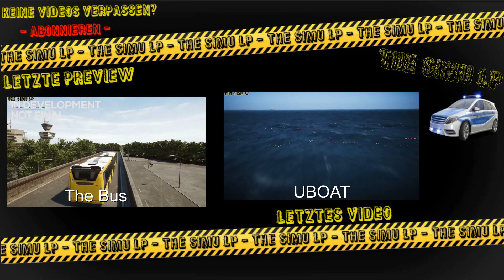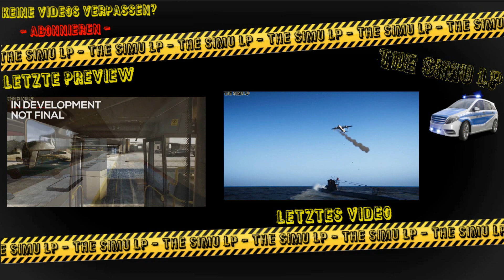Bus Simulator 18 - Map extension Trailer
Die offizielle Kartenerweiterung des beliebten Bus Simulator vergrößert das Hauptspiel um 2 brandneue Stadtgebiete mit 9 neuen, abwechslungsreichen Missionen und 20 Bushaltestellen. Etliche neue Straßenkilometer in Seaside Valley und Umgebung warten also darauf, von Dir und Deinem Lieblingsbus erschlossen zu werden.

►Infos zum Spiel:
-Spiel: Bus Simulator 18 (DLC)
-Kategorie: Simulation
-Entwickler: Stillalive Studios
-Publisher: Astragon Entertainment GmbH
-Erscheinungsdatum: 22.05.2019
-Plattform: PC
-Betriebssystem: Windows 7/8/10
-Demo: ---
-Altersfreigabe: USK -ausstehend-

Sofern nix anderes angegeben stammt die Musik aus dem gezeigten Spiel bzw. aus der Youtube Audio-Bibliothek.hek.